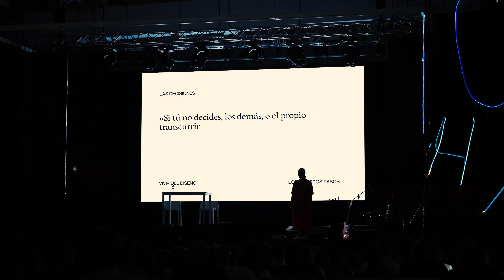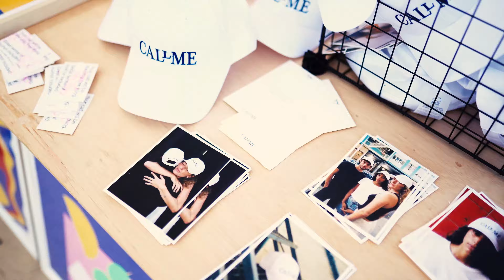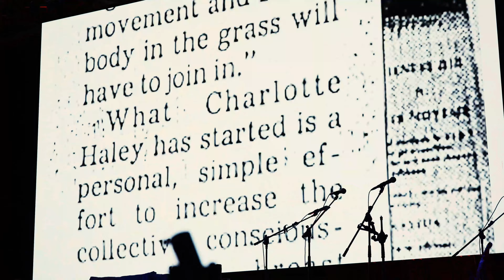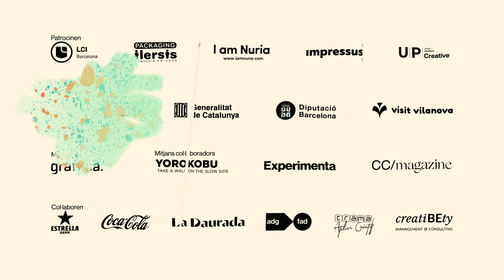Blanc! N14 - Aftermovie edición 2022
Así fue la edición N14 del Blanc! en La Daurada, Vilanova i la Geltrú, Barcelona. Dos días de puro diseño con 20 conferencias y masterclasses y gentes provenientes de todos los rincones de España. Rodeados de un entorno natural abierto y literalmente metidos en el Meditarráneo, y un perfecto equilibrio entre conocimiento, encuentro y ocio.

Un festival que todos los diseñadores y diseñadoras deberían asistir al menos una vez en su vida profesional. Un regalo para mantener la motivación , el aprendizaje continuo y estar al día de las tendencias para preparase para el futuro.

:::::: CRÉDITOS ::::::

→ Grabación y realización audiovisual
Rubén Vaquero. @rubenvaquero

Simon Smith. @bcnsound

→ Motion Graphics
Isa Besset. @isa_besset

→ Venue
La Daurada. @ladaurada